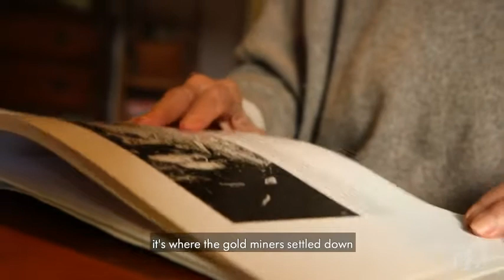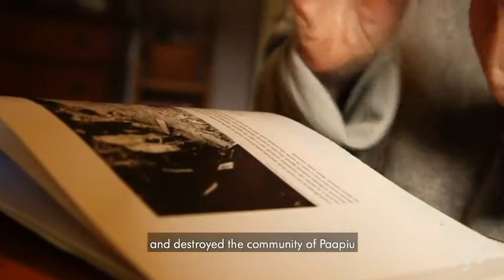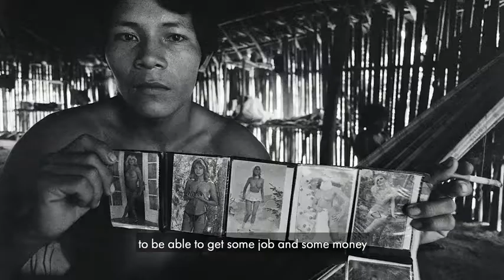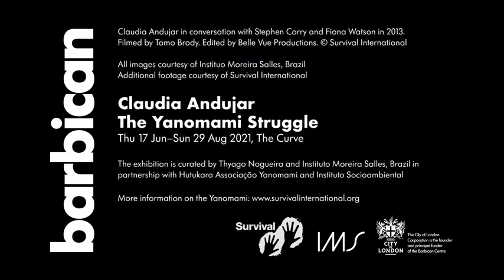3: Claudia Andujar describes the impact of building a road through Yanomami territory.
In the third of four clips, Claudia talks of how her role changed from photographer to defender of the Yanomami. "I had no choice."

(For more background to these conversations, see my description of the first clip.)